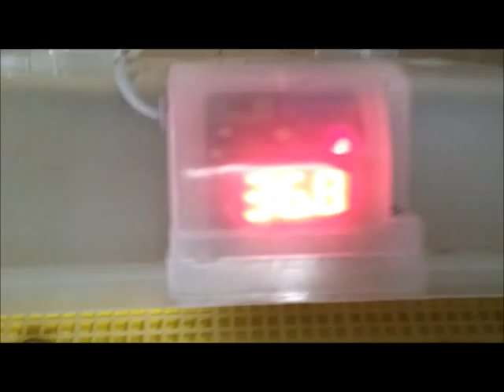Schiusa e Nascita di Quaglie "Coturnix Coturnix" nell'Incubatrice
Dopo svariati giorni di attesa, ecco il momento magico: nascono le piccole quaglie, dolcissime e tenerissime ( qualcuna nata in anticipo!!! )
Volete anche voi provare questa fantastica emozione? Seguiteci sul nostro sito Web, dove troverete la guida su come incubare le uova.

Vuoi approfondire interessanti tematiche sull'allevamento e la corretta gestione dei pappagalli? Ti aspetto nel mio blog con oltre 250 articoli che potrai leggere gratuitamente, dove ti spiegherò passo passo come prenderti cura al meglio di questi meravigliosi animali.